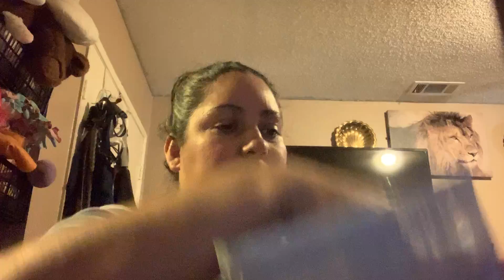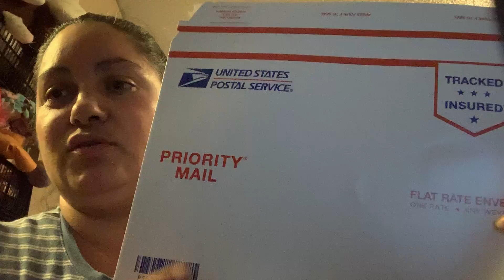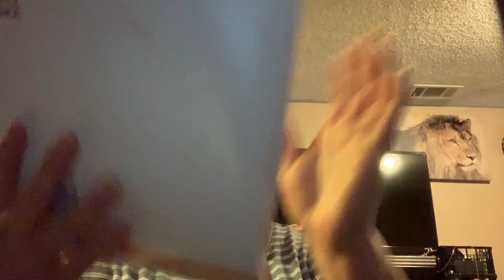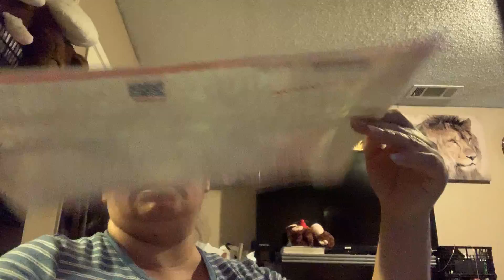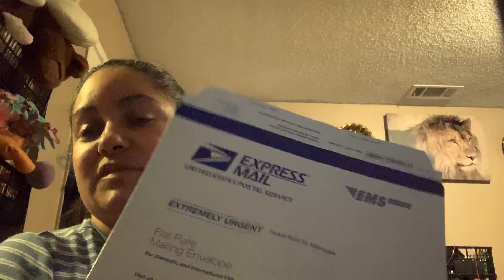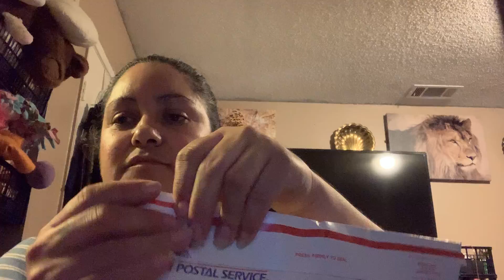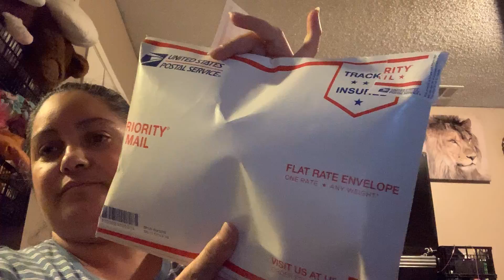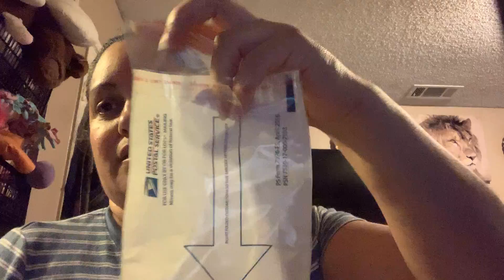Como empacar ropa para vender en eBay